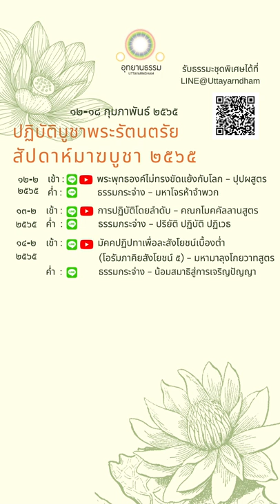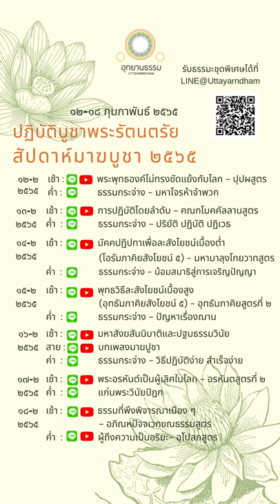มูลนิธิอุทยานธรรมขอเชิญร่วมปฏิบัติบูชาพระรัตนตรัย สัปดาห์มาฆบูชา ๒๕๖๕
สัปดาห์มาฆบูชา ๒๕๖๕